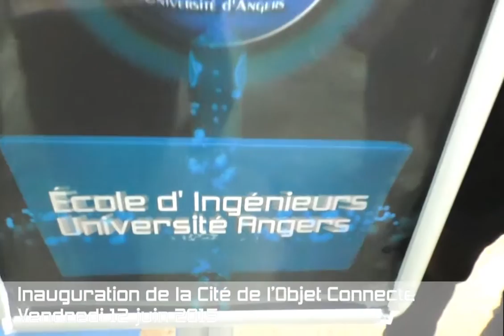L'Istia reçoit la visite du président de la Répblique François Hollande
Lors de l'inauguration de la Cité de l'Objet Connecté, L'istia École d'ingénieurs de l'université d'Angers a pu exposer les différents projets de ses étudiants et a vu la visite du président de la République, du Ministre de l'Économie : Emmanuel Macron, du sénateur du Maine et Loire Luc Belot et du maire d'Angers.